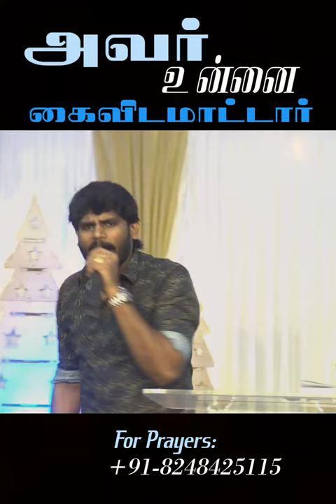அவர் உன்னை கைவிடமாட்டார் | Apostle D Alex | Shorts